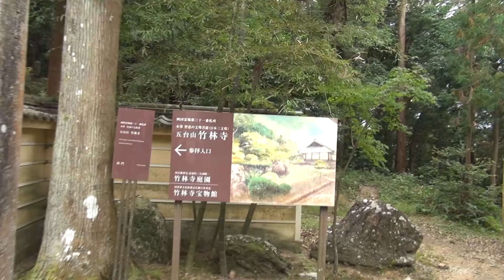Looking over Kochi || 2021-10/11 Shikoku Travels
When I was first planning my trip around Shikoku, I was originally going to skip Kochi since it was a detour from the other locations that I was visiting (it was located along the southern coast of Shikoku while everything else was on the north side). However, I found out that I had to stop by here for work-related reasons as well, so I decided to plan some activities around Kochi.

I arrived a bit earlier as I was expecting since my work near Marugame finished early, so I took the time to explore Kochi Castle, the fish market, and the downtown area. Of all the urban areas I had visited on this trip, I felt that Kochi had the most lively atmosphere and felt like a lived-in city. It was definitely my favourite city of the trip.

The day after, I spent the morning attending to work-related matters, and then went up Godaisan for perhaps the best urban view of the trip. I then visited Temple #31 (Chikurinji Temple) and the nearby botanical gardens, before taking a relaxed break in the afternoon. Was definitely much needed after the hectic whirlwind trip so far.

Anyways, only one more leg of the trip to go - Tokushima.